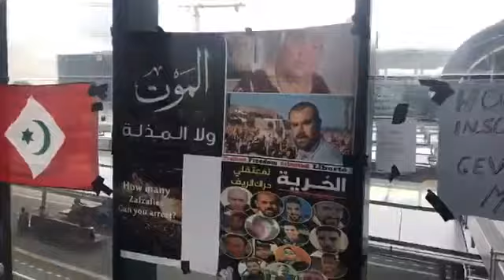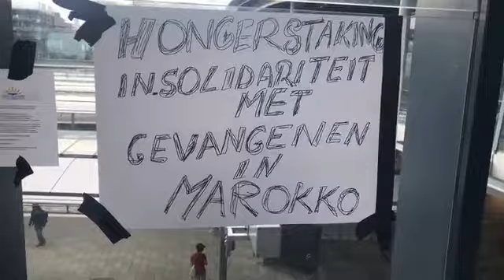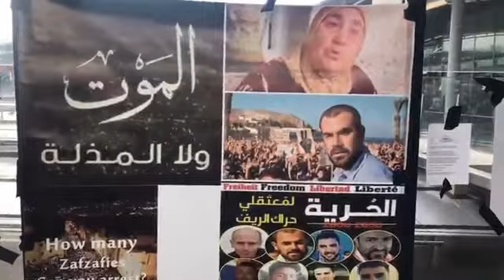إعتصام واضراب عن الطعام امام مقر بلدية اوتريخت ابتداء من يوم الاربعا 30 ماي الى يوم الجمعة 1 يونيو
إعتصام واضراب عن الطعام امام مقر بلدية اوتريخت ابتداء من يوم الاربعا 30 ماي الى يوم الجمعة 1 يونيو تضامنا مع الاحرار المحتجزين وعائلاتهم واهل الريف المضطهد.